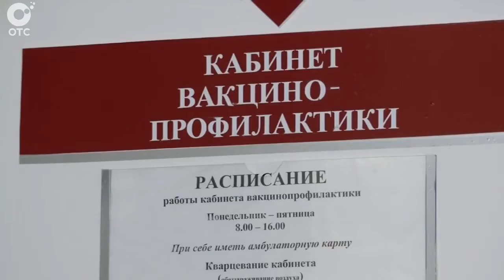Вакцина против гриппа